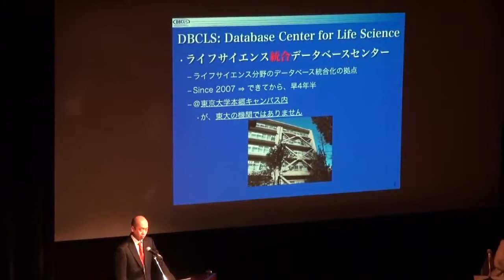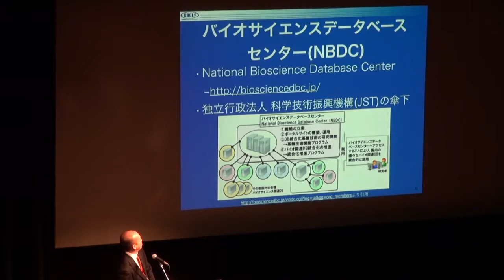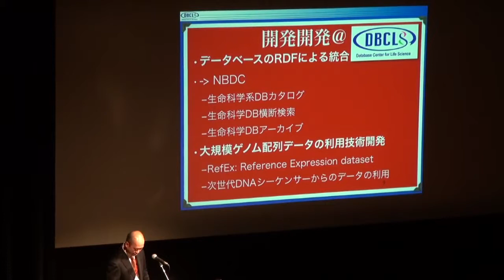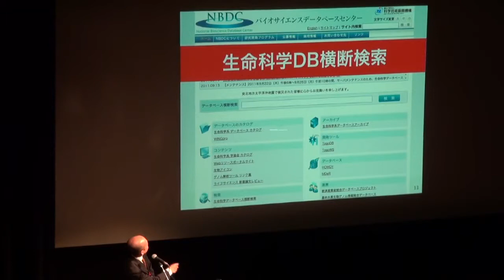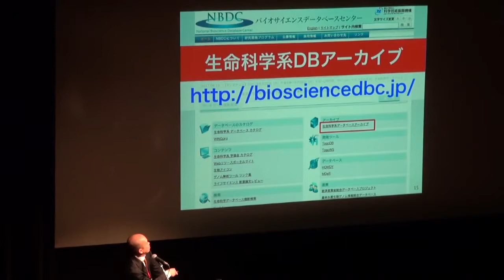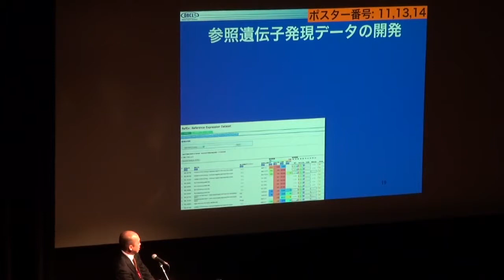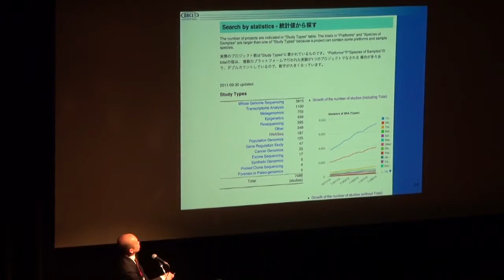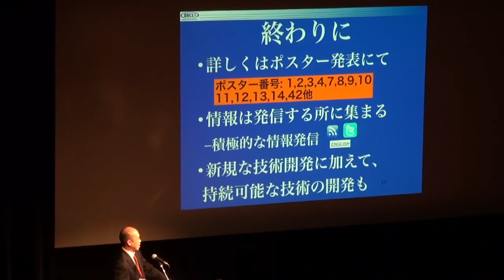データベース統合に関わる基盤技術開発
本日の統合TVは、2011年10月5日に日本科学未来館 みらいCANホールにて開催された日本のライフサイエンス分野におけるデータベース統合の成果を報告するシンポジウム「トーゴーの日シンポジウム2011 ～ライフサイエンス分野のデータベース統合の"カタチ"を探る～」から ライフサイエンス統合データベースセンター 特任准教授 坊農 秀雅 による「データベース統合に関わる基盤技術開発」をお送りします。